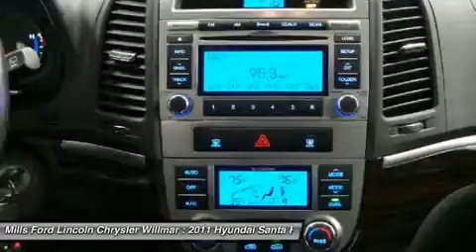2011 Hyundai Santa Fe 3I160003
2011 HYUNDAI SANTA FE Willmar, MN
Stock# 3I160003